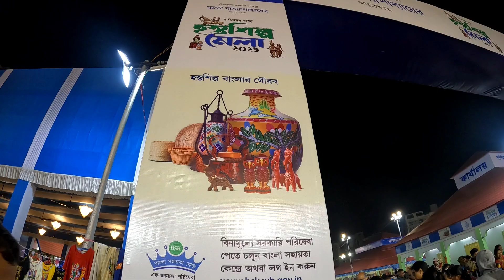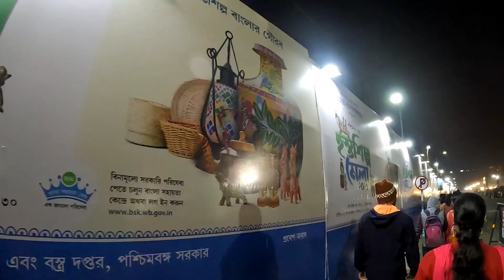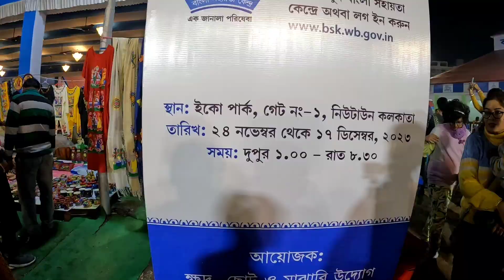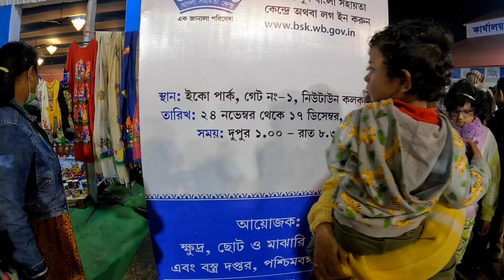পশ্চিমবঙ্গের সবচেয়ে বড়ো হস্তশিল্প মেলা ২০২৩।। ইকো পার্ক গেট নম্বর -১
নমস্কার বন্ধুরা, বিটু ব্লগে তোমাদের স্বাগত জানাই।।
এটা আমার ইউটিউবে করা প্রথম ভিডিও, হয়তো কিছু ভুল হয়েছে,তোমরাই সেটা শুধরে দিয়ে ভালোবাসা দিও ,তোমাদের বেশি বেশি ভালোবাসা পেলে আশা করি পরে আরো ভিডিও নিয়ে এসে হাজির হবো।।
সবাই ভিডিও টা দেখো শেষ পর্যন্ত আর কেমন হয়েছে জানিও।।
লাইক ,শেয়ার, কমেন্টস করতে ভুলনা কিন্তু।।
আর আমার ফেসবুক পেজ থেকেও দেখতে পারো ভিডিও টা।। নিচে লিঙ্ক দিলাম।।
ধন্যবাদ ।।

🔴Instragram Link 📎-